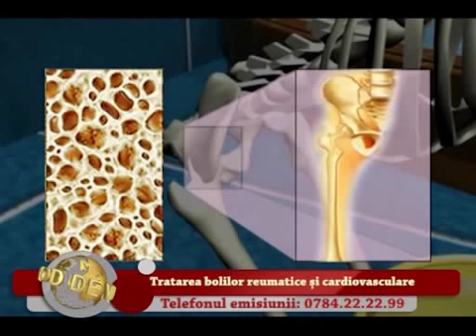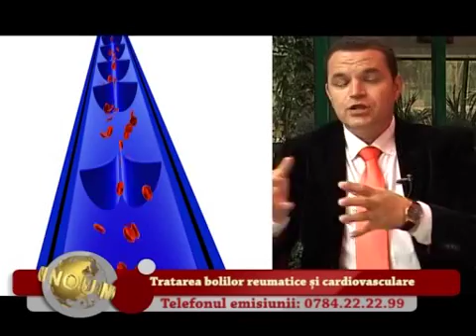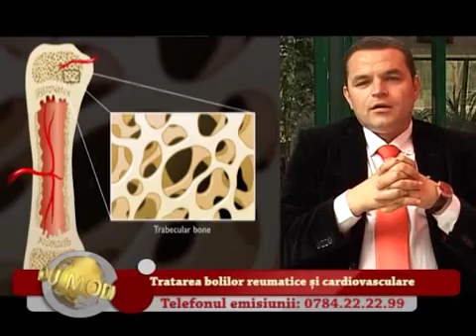Un nou mod de viata - 17 oct 2015